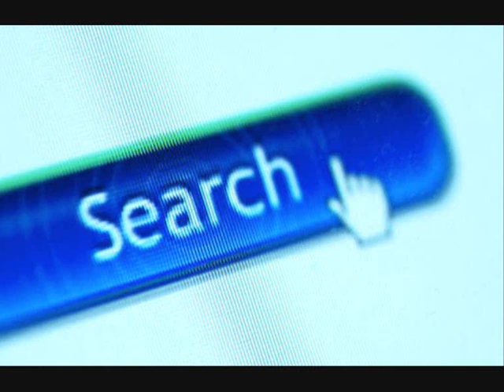bubbly-funny film clip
the first bit is just pics of her cause there r no words to get pics for , its not that great though, i did one day when i was sick and bored.tell me what you think.